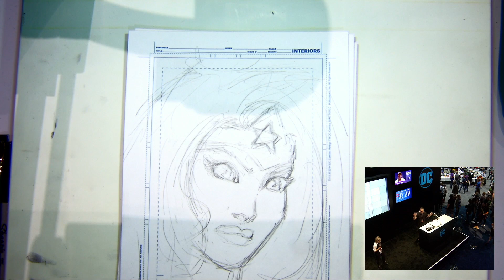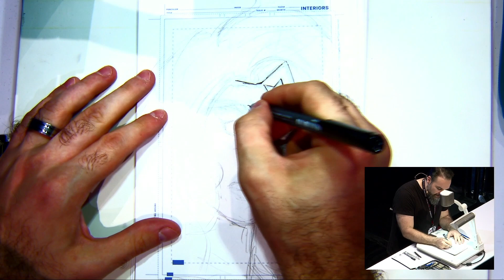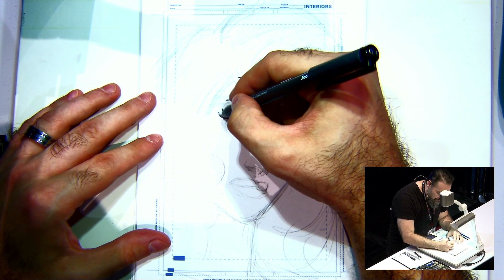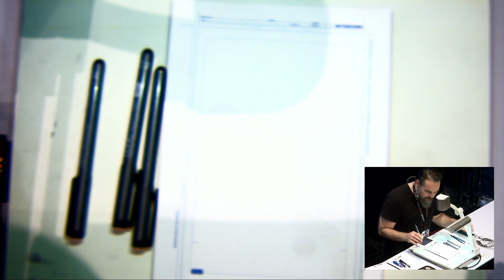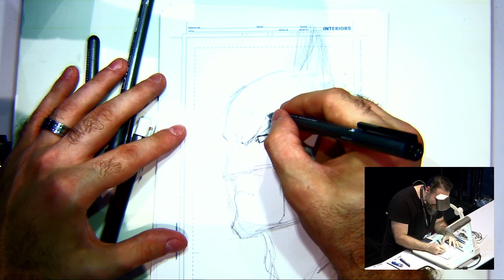DC Comics Art Academy Featuring Freddie Williams II (2017)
Welcome to the DC Comics Art Academy, a series of art tutorials recorded at Comic-Cons featuring many of the gifted and unique artists working for DC today. In today's installment, Batman/Teenage Mutant Ninja Turtles artist Freddie Williams II takes the stage to demonstrate his inking techniques, discussing such things as his approach to using inkwash, why artists shouldn't worry about getting their initial sketch perfect and why you don't see as many inkers in comics these days.

Check out more of Freddie's work in Batman/Teenage Mutant Ninja Turtles II #1

Be sure to subscribe so you don't miss an episode of DC Comics Art Academy or our DC All Access webseries, as well as clips and previews of DCTV shows, movie trailers and more!